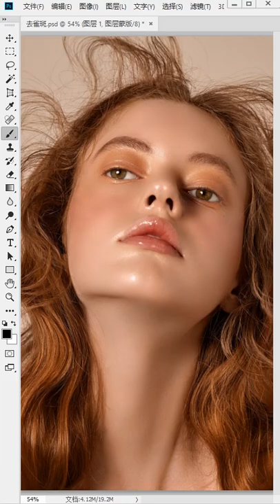How to design image in Photo Shop Easy and Fast part 1036